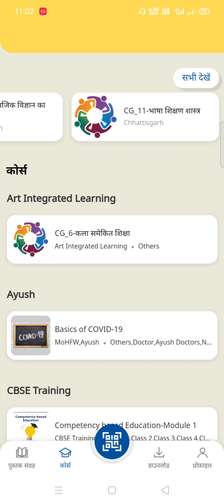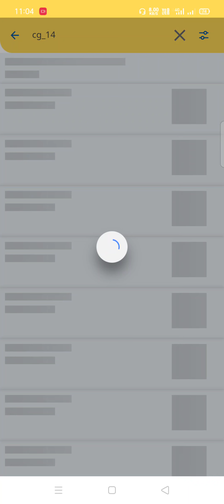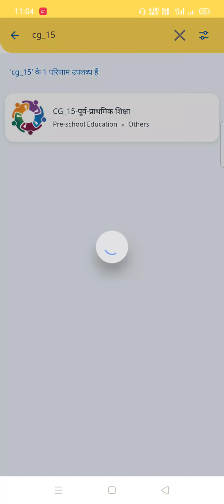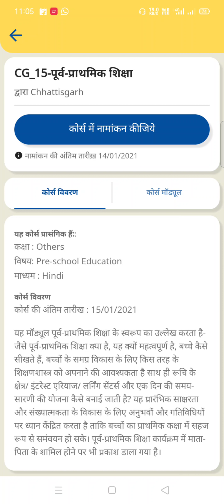किसी भी मॉड्यूल में कैसे ज्वॉइन करें। मॉड्यूल सर्च करे। जरूर देखें।तैयार रहें COMPETENCY TEST के लिए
module 13,14,15 कैसे ज्वॉइन करें। जरूर देखें। तैयार रहें COMPETENCY TEST के लिए